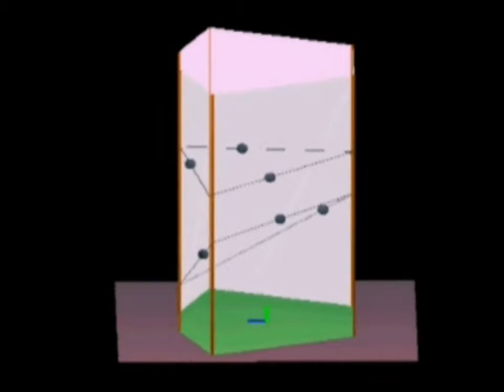Movements - Silvana De Stefano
Silvana De Stefano's art is complex which conciliates the contraries of lightness to heaviness and force to grace which conveys a new sense and meaning to the surrounding reality. It is an art that not only lives in harmony with space but also contributes to creating and shaping it.

Movements, one of De Stefano's most important accomplishments, and which demonstrates one of De Stefano goal, was commissioned for the Seat of Finmeccanica and was solemnly installed in the courtyard of the well-known Giò Ponti Palace. Movements consists of different sized steel spheres hanged in an empty space by mean of a tie- rod and float in space by mean of an invisible and sophisticated technology. Movements infuses an extraordinary sense of grace and harmony to space.

Technical specifications: Movements

Six spheres sustained by steel cables shape two triangles who meet in the air, moving up and down almost the entire height of the building in groups of three (diameters 60/70/80 cm-weight 6/7/8 kg) positioned on each of the triangle and gravitating seemingly randomly. In the centre of these triangles and ten meters above ground, one can see another bronze sphere (diameter 100 cm-weight 14 kg).

Few technical comments: we used about 1100 meters of steel ropes of 4 mm, 130 pulleys to slide the steel cables into the six wheels placed 24 meters above ground on the edges of the yard. Its mechanical composition is as followed: 18 engines, 6 lead balance weights, 12 encoder and 18 engine stoppers.

A complex software compatible with this mechanics had to be put in place, thus ensuring a smooth functioning of the spheres movement and a better contrast between time and speed.